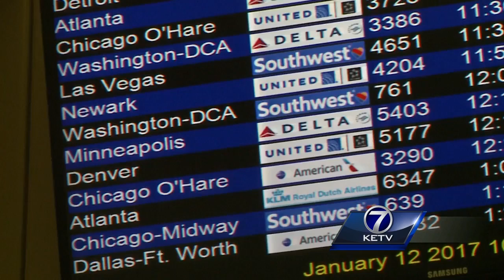Students travel to Washington DC for inauguration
Alex Alecci reports on Doane students who will attend next week's presidential election.